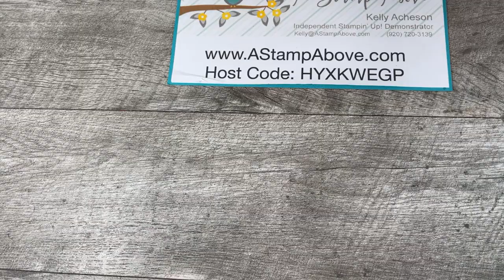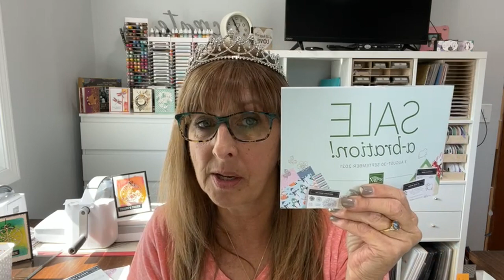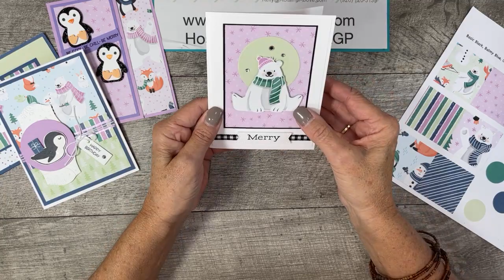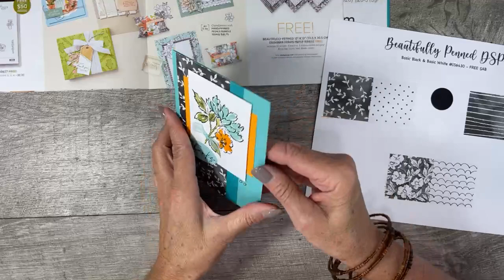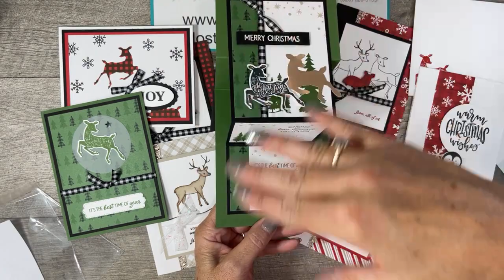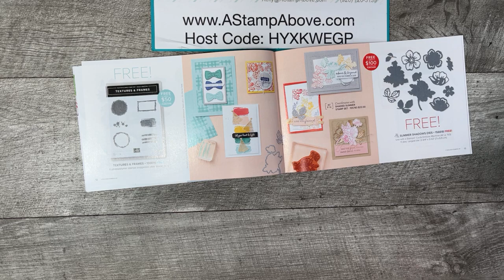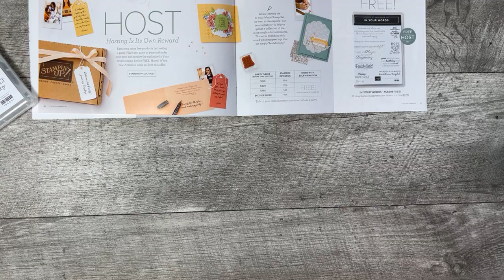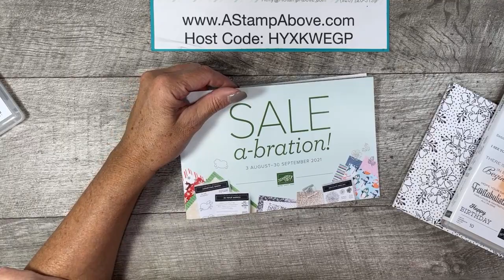100+ Sale-a-Bration Cards to SHARE!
ORDER STAMPIN' UP! PRODUCTS ON-LINE